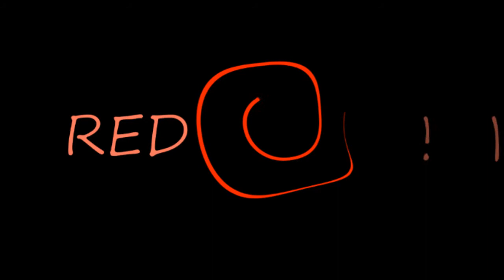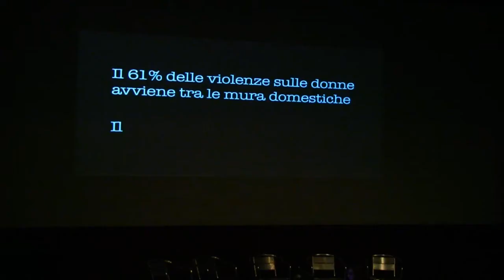25 novembre 2011 - Sabaoth International Film Festival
Red Circle ha partecipato questa mattina alla presentazione del concorso di cortometraggi "Diamo voce alla dignità delle donne - rompere il silenzio", organizzato dall'Associazione "Diamo voce a chi non ha voce", in collaborazione con il Sabaoth International Film Festival.
All'evento, svoltosi allo Spazio Oberdan di Milano, hanno partecipato ragazzi dai 14 ai 20 anni delle scuole superiori, a cui è dedicato il suddetto concorso.
Presenti gli Assessori della Provincia e la Direttrice del Sabaoth, Liliana Oliveri, che ha aperto ufficialmente la mattinata presentando il concorso e commentando alcuni corti della scorsa edizione del festival.
In chiusura Giuseppe Punzo e Massimo Arrigoni sono intervenuti per parlare ai ragazzi delle difficoltà riguardanti la realizzazione di un film, dalla pre-produzione alla post-produzione, intervallando gli interventi con filmati (spot e corti) dimostrativi.